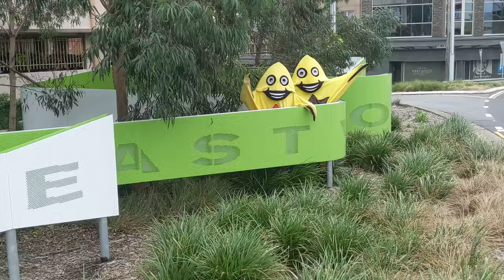Catch the STARS be on STARStv Augment Eastwood Andrew Hill Riverside Business Chamber